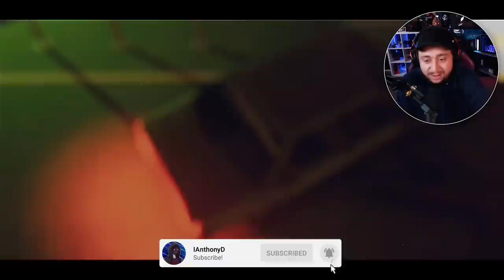HALLOWEEN: THE GAME | MICHAEL MYERS HAS RETURNED!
*SUPPORT PSYCHO APPAREL*
*DISCORD COMMUNITY*
*SOCIAL MEDIA*
*GAME INFO*
Halloween is a 1978 American independent slasher film directed and scored by John Carpenter, co-written with producer Debra Hill, and starring Jamie Lee Curtis (in her film debut) and Donald Pleasence, with P. J. Soles and Nancy Kyes in supporting roles. The plot centers on a mental patient, Michael Myers, who was committed to a sanitarium for murdering his babysitting teenage sister on Halloween night when he was six years old. Fifteen years later, he escapes and returns to his hometown, where he stalks a female babysitter and her friends while under pursuit by his psychiatrist.